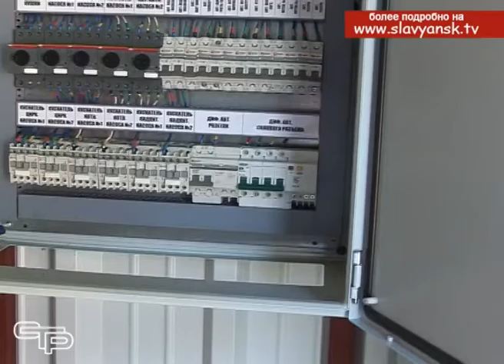Готовность теплоэнергетического комплекса района лично проверил министр края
Лето осталось позади,  не за горами время холодов. Совсем  скоро уже  будет востребовано отопление. Губернатор Кубани Вениамин Кондратьев  на совещании, посвященном готовности к отопительному сезону 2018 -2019 годов жилищно-коммунального комплекса края, отметил, что на мероприятия по обеспечению работы всех систем жизнеобеспечения выделено около четырех миллиардов шестисот миллионов рублей, что больше, чем в минувшем году. Главное – сделать все необходимое, чтобы жилищно  - коммунальное хозяйство  региона к  1 октября было полностью готово к зиме.